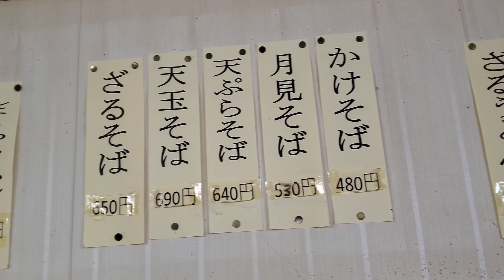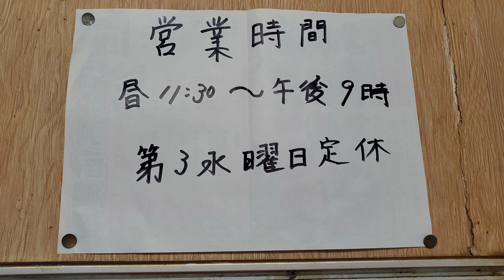【ドライブイン】Road to Fuji 村上 ドライブインフジへ【新潟県村上市】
久々に村上市中津原のドライブインフジに向かいます。途中、寄り道をしながら目指していきます。